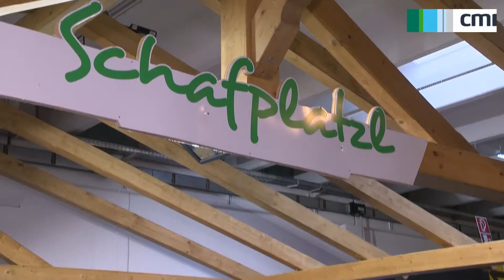Tag des Tiroler Tourismus auf der FAFGA 2016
Wie jedes Jahr traf sich die Elite der heimischen Tourismusbranche auf der FAFGA in Innsbruck. Im Mittelpunkt der Vorträge und Diskussionen stand diesmal das Thema "Arbeitsmarkt"  und Personal der Branche.

PRODUKTION

FIND US